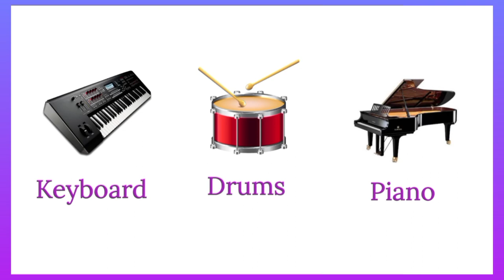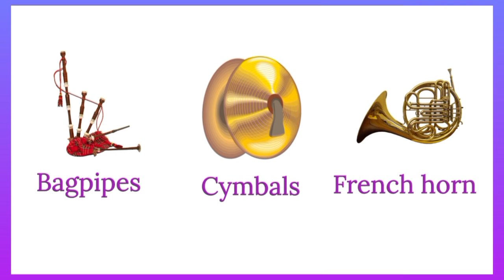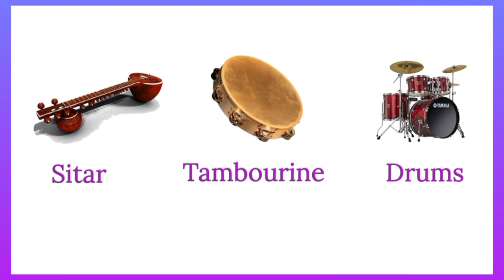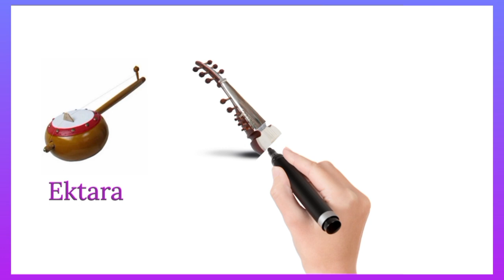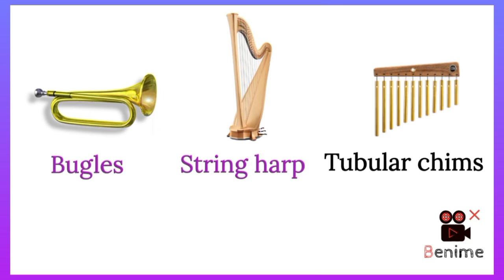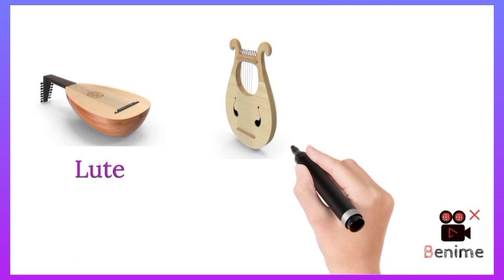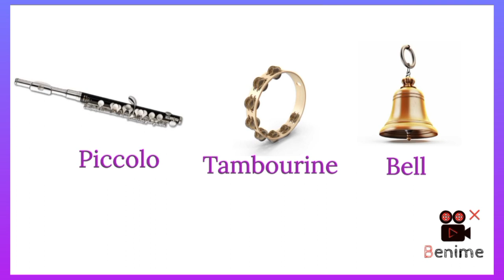50 Musical Instruments In English । Musical Instruments ।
50 Musical Instrument In English । Musical instruments।

In this video, we'll introduce you to 50 different musical instrument names in the English language. Whether you're a music enthusiast, a language learner, or simply curious about the diverse sounds of the world, this video is for you.

From the timeless classics like the piano and violin to unique and exotic instruments from various cultures, you'll expand your vocabulary and knowledge of music. We'll provide visual and auditory cues to help you get a feel for each instrument.

Your queries -
50 Musical Instrument in English
Musical instruments
Musical instruments Names
Musical instruments Vocabulary in English
50 Musical Instrumental